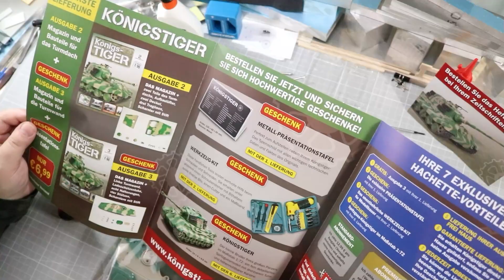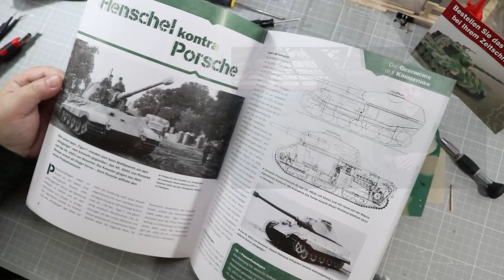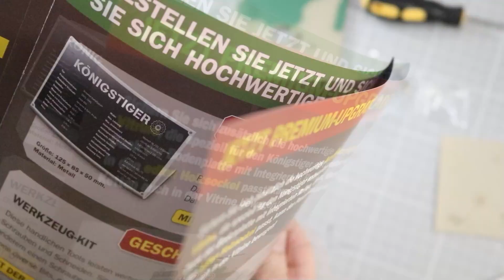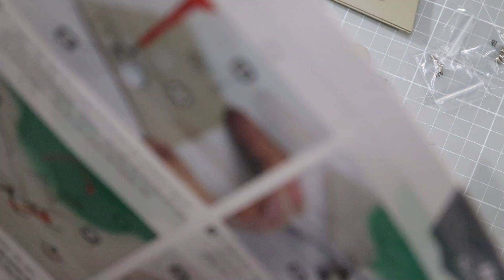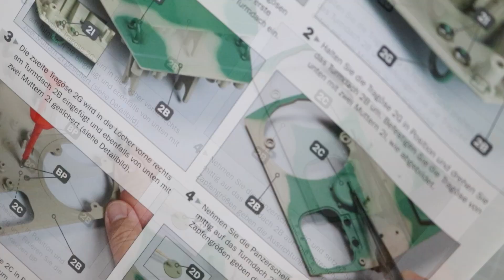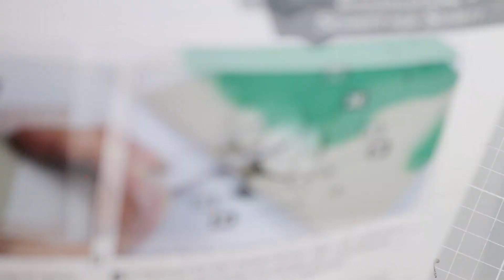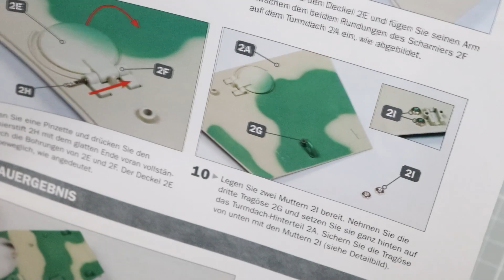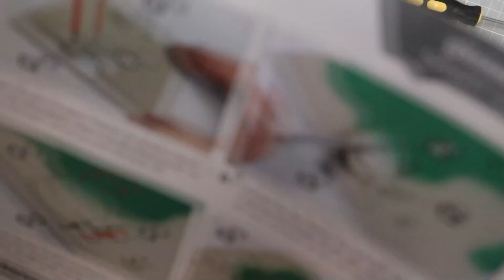Bau den Königstiger - Bauphase 002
.. und es hat KRAAACK gemacht. MetalStorm ist doch stärker als Panzerstahl...